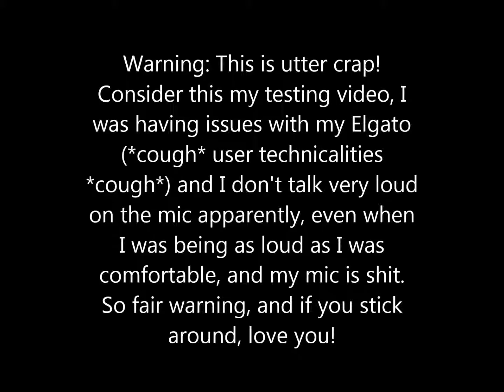Lag is Mah Bestie! A Sims 4 neighborhood rotation!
Hello there! So that first impression thing...haha. Nope. Enjoy, because this is terrible, but I can promise I will get better, with practice!

Gamer tags and blog:
PSN: Kitdragon2014
Sims ID: KitDragonFlight